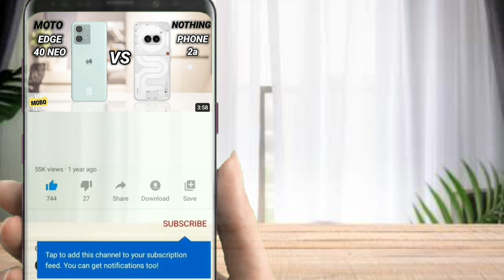Vivo V40 Pro vs Vivo S20 Pro | Mr Mobo Tech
Vivo V40 Pro vs Vivo S20 Pro | Mr Mobo Tech | Smartphone Comparison | Which one is better?

vivo v40 pro in pakistan
vivo v40 pro price
vivo v40 pro zoom test
vivo v40 pro camera zoom test
vivo v40 pro unboxing in pakistan
vivo s20 pro max
vivo s20 pro pubg test
vivo s20 pro china
vivo s20 pro tamil
vivo s20 pro ultra
vivo s20 pro price in bangladesh
vivo s20 pro unboxing tamil
v40 pro
v40 pro camera test
v40 pro price in pakistan
v40 pro unboxing
v40 pro pubg test
v40 pro vivo
v40 pro review
v40 pro in pakistan
v40 pro price
v40 pro zoom test
v40 pro camera
v40 pro vs reno 12 pro
v40 pro vs v40
v40 pro vs s24 ultra
s20 pro
s20 pro camera test
s20 pro price in pakistan
s20 pro unboxing
s20 pro pubg test
s20 pro vivo
s20 pro review
s20 pro in pakistan
s20 pro price
s20 pro zoom test
s20 pro camera
s20 pro vs reno 12 pro
s20 pro vs v40
s20 pro vs s24 ultra